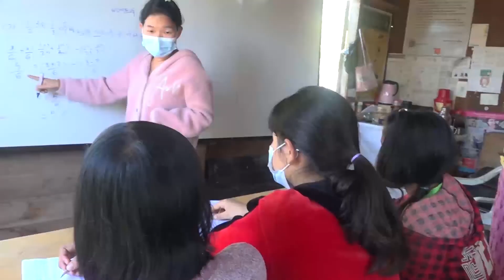Education is right for children, they are eager to learn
PIN’s approach to education in emergencies seeks to remove barriers to access and to improve the overall quality of children’s learning in education spaces. To do this, PIN provides student kits to children and holds sessions with parents and caregivers to explain the importance of education and how they can support their children’s learning and well-being.